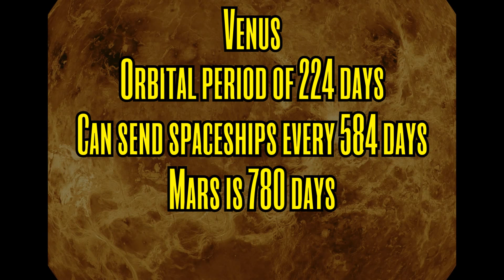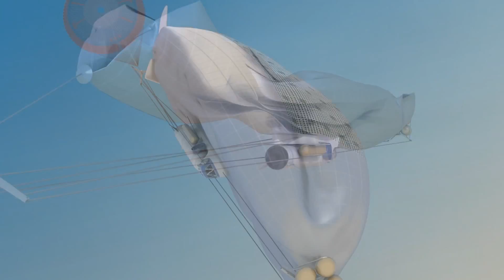Sol Journey - Venusian cloud cities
While a mission to Mars is being prepared, there are some who are beginning to advocate for the colonization of Venus. How would we colonize the hottest and most inhospitable place in the solar system?